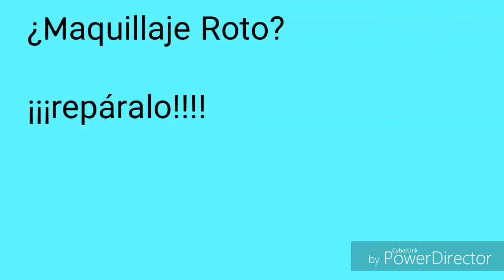¿Maquillaje Roto? ¡¡Repáralo!!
Se cayo tu maquillaje? Se rompió? Checa este video y arréglalo tú misma, o tú mismo!
Besos! Brit!